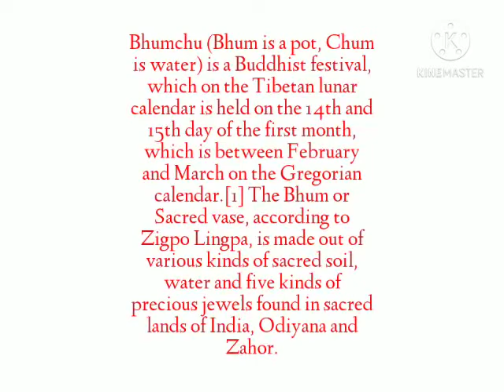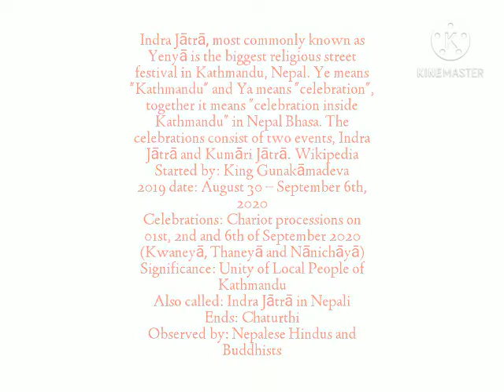project on Sikkim festivals